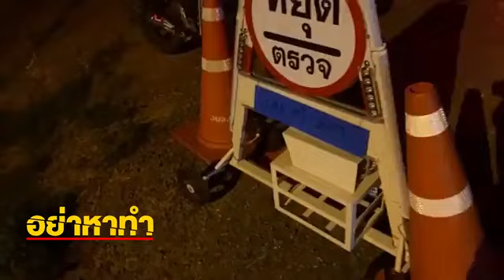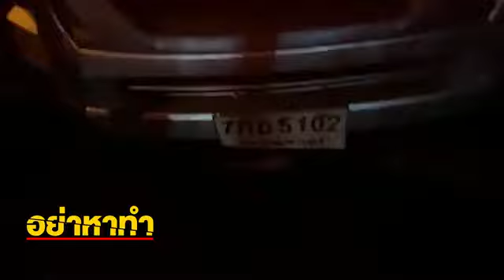สภ.เมืองนครนายก โปร่งใส ตรวจสอบได้ ทำดีทำต่อไป